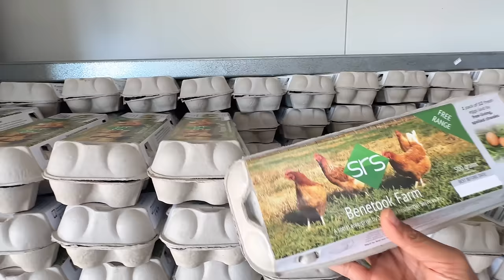Harvesting Eggs Marielasin Pinay buhay sa Australia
Chicken Farm in Australia